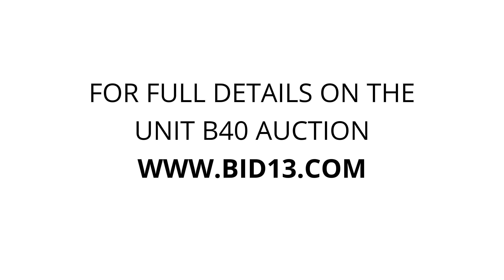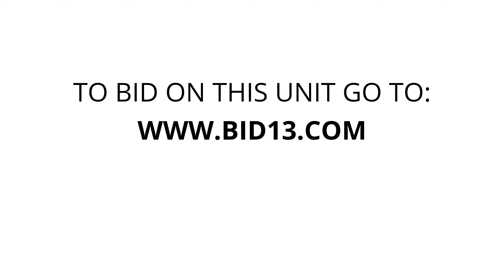WestKey Storage Inglewood - Unit B40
appliances, microwave, golf, golfbag, toolbox, Ironingboard, bags, boxes, minifridge, BarFridge, fridge, WELDING, weldingmask, Cords, suitcase, luggage